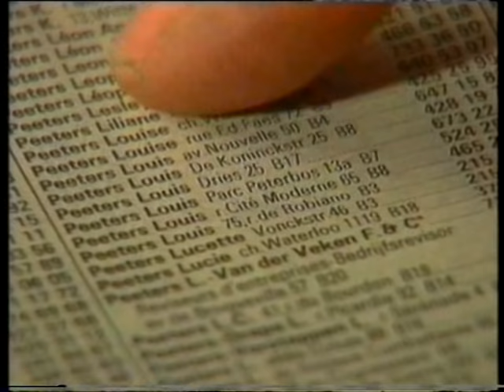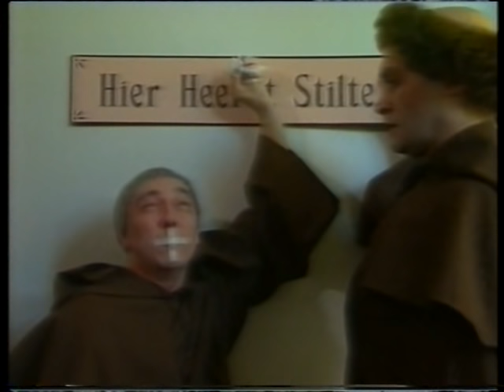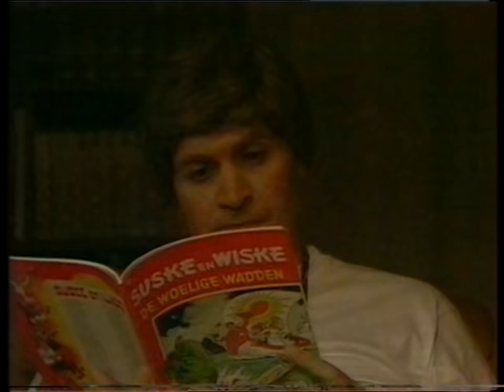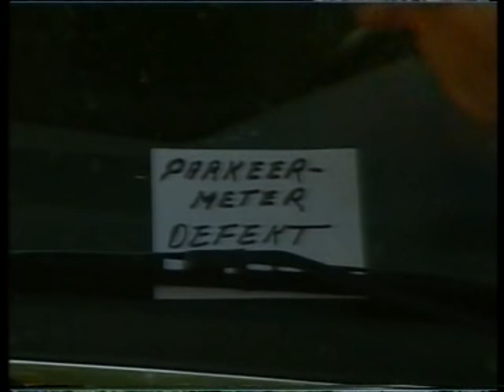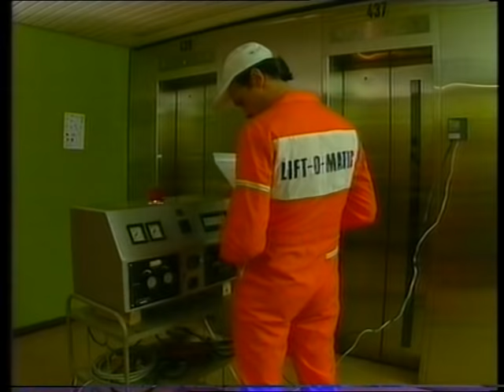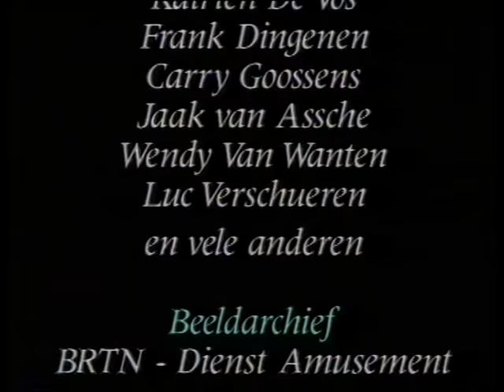Oei, Jacques! [video 1]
De volledige koopvideo (deel 1) met het beste uit de eindejaarsshows van Jacques Vermeire in "Oei, Jacques!" in de periode 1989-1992, uitgezonden op de BRT.

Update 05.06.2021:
Wegens auteursrechten (geclaimd door Medialaan, raar maar waar) heb ik enkele sketches eruit moeten knippen opdat deze video online kon blijven.

Bron: VHS